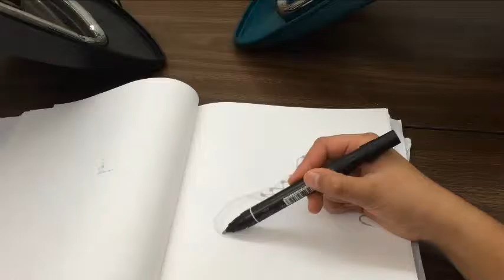Drawing an Athletic Shoe!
Hi Fellow Artists(or spacemarines :) )

This is Speed drawing of a short running shoe.

I will Give a SHOUTOUT to JRMYXD (I think it's Jeremy, correct me if i'm wrong) because he is kindly repyling to my comments in a friendly way. I will also give another shout out to Climcky's YouTube channel because he helped me get a lot of views.

About me:
          I am a Ninth grader.

          I live on the west coast.

          I'm being vague on purpose.